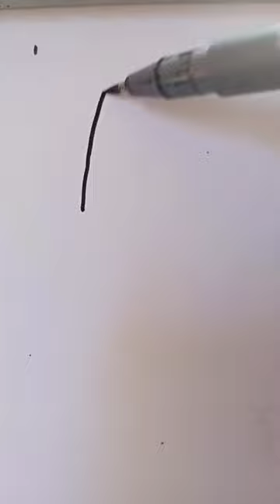✨How To DraW A SharK In 10 SeCondS 🙃